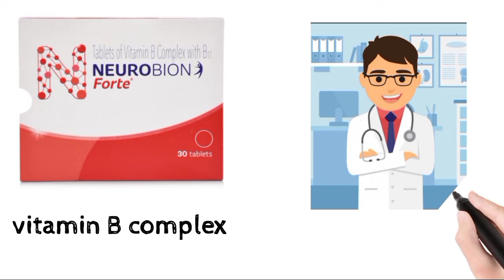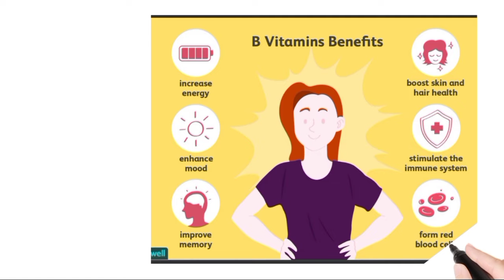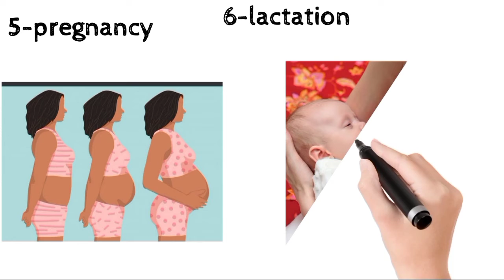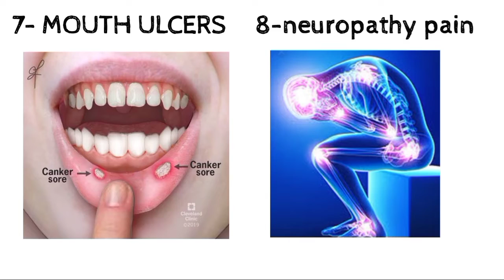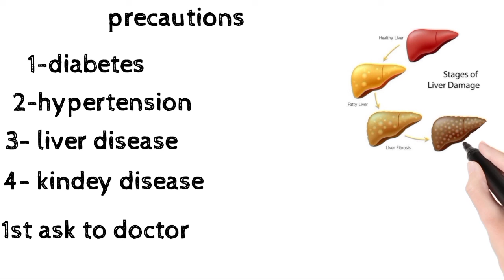neurobian forte table benifits/neurobian forte benifits/ use/dose/side effect/vit b complex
neurobian forte table review in Hindi
use/dose/side effects/precautions

Aaj mai iss video me bataya hu neurobian forte table ke bare me puri details

avoid self-medication.

ABOUT - This channel is medical channel in hindi. I provide  medical knowledge about any disease and use and side effects
and that product for  knowledge purpose.
aapko iss channel per medicine se related jankari miligi
neurobian forte table ke fayde
neurobian forte table nukshan
neurobian forte ke bare
neurobian forte table kaise istemaal kare
vit b complex
VIT b deficiency
multivitamin and multiminerals
vitamin b12
vitamin b12 deficiency treatment
signs and symptoms of vitamin b12 deficiency
lack of vitamin b12